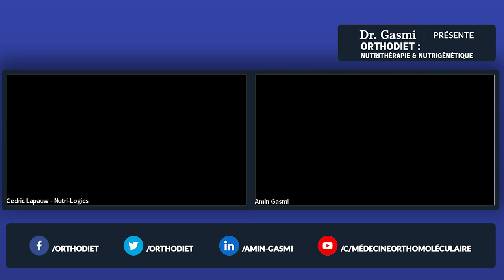Café et Caféine : recommandations et Question/Réponse à la fin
Le café contient principalement de la caféine, des alcools diterpènes et des composés phénoliques connus pour leurs effets antioxydants.
Le café contient plus d’une douzaine de composés bioactifs, la plupart formés durant le processus de torréfaction (rôtissage) du grain.
Trois d’entre eux s’y trouvent en grande concentration et sont importants d’un point de vue physiologique.
Il s’agit de la caféine, des alcools diterpènes et des composés phénoliques connus pour leurs effets antioxydants.
Le café contient principalement 2 familles d’antioxydants : les acides chlorogéniques naturellement présents dans le café vert et les mélanoïdines, qui apparaissent lors de la torréfaction et lui donnent sa couleur brune caractéristique.
De par sa composition et en raison de sa consommation quotidienne, le café est l’un des aliments qui contribue le plus à l’apport en antioxydants. Dans cette vidéo je vous apporte mes recommandations pour la consommation du café et la caféine et je réponds aux questions poser sur le direct.

Mes livres :